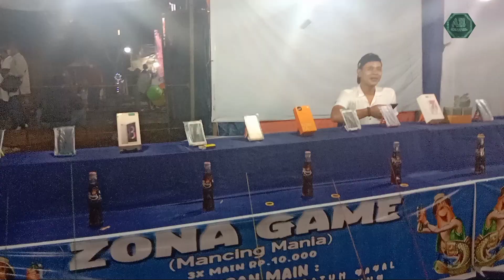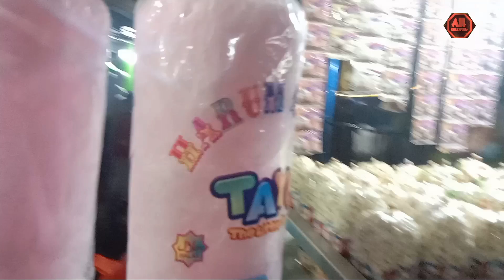Pasar malam kembali hadir...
Ayo merapat Pasar malam Puri Beta 2 tangerang-ciledug kembali hadir menyambut pergantian tahun 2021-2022. akan ada banyak keseruan disini...